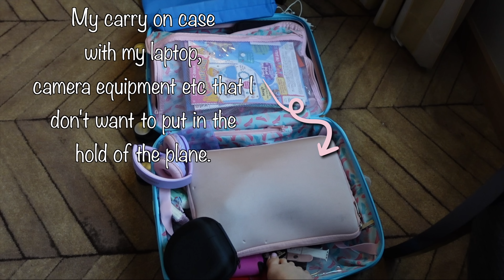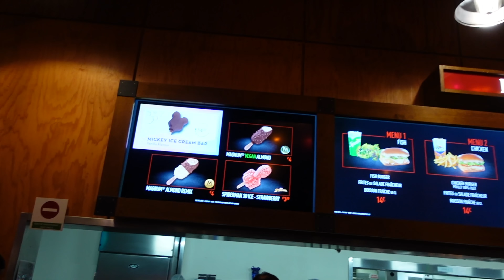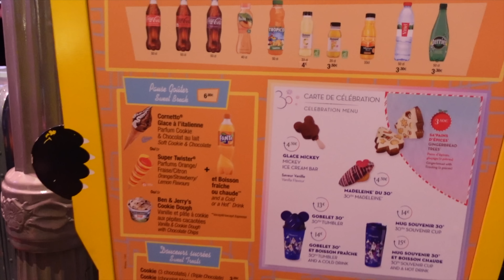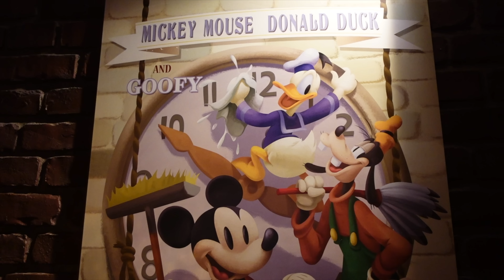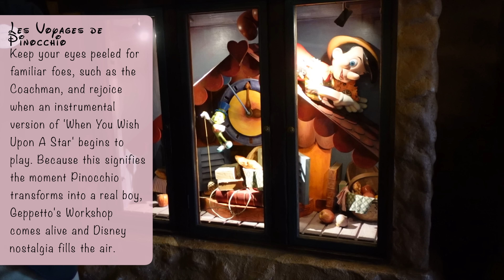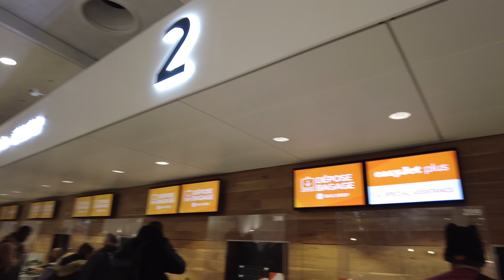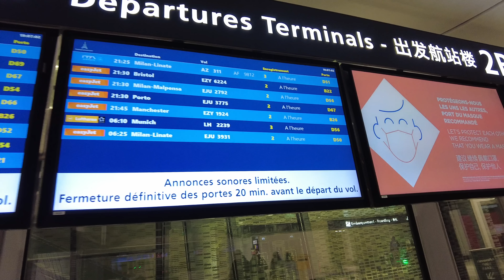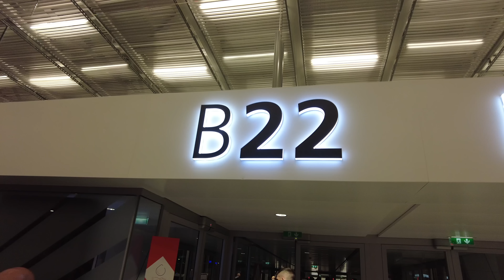✈️ Last Magical Day in Disneyland Paris 2022 & Travel Home Day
It's the last day of our Christmas 2022 trip to Disneyland Paris and boy do we manage to pack A LOT into our final day! Join me as I pack up our room at the Dream Castle Hotel, give you a room tour and share my honest thoughts about this Disneyland Paris partner hotel. We head into the parks to catch a performance of the show that is undoubtably the best in Disneyland Paris, ride favourite attractions, try new snacks and soak up the final moments of 2022 Disney Magic before flying home.

This Disneyland Paris vlog series shares our magical Christmas trip in November 2022 during the 30th anniversary celebrations. Join us as we share the Disneyland Paris rides, the parades, the fireworks, the snacks, the merch and restaurants and the pure magic ✨ It's time to dream and shine brighter! Are you ready for the ride?

Chapters;

00:00:00 Coming up
00:00:17 Flight is delayed!
00:01:14 Dream Castle Hotel room tour
00:04:51 Pack with me
00:05:25 Disney Outfits Of The Day
00:07:30 Checking out of the Dream Castle
00:09:32 Walt Disney Studios Park
00:10:09 Avenger's Campus
00:13:38 Toy Story Playland
00:14:02 Toy Soldier Parachute Drop
00:16:26 Remy's Ratatouille Adventure
00:20:23 Disney Snacks
00:22:06 Mickey & The Magician Show
00:24:16 Disney Snacks Taste Test
00:26:51 Walt Disney Studios Shopping
00:29:19 Disneyland Park
00:30:04 Emporium
00:33:12 Fantasyland
00:33:40 Meeting Mickey
00:35:06 Toad Hall
00:36:21 Chalet de la Marionette
00:39:41 Les Vogages de Pinocchio
00:40:06 Mickey Snacks in Fantasyland
00:42:30 Goodbye Disneyland Paris
00:42:48 Dream Castle Hotel
00:43:19 Airport
00:44:12 Tax back
00:46:04 Airport Special Assistance
00:47:57 Answering Your Questions
01:05:26 To The Gate
01:06:59 Airport Snacks
01:08:21 Flying Home